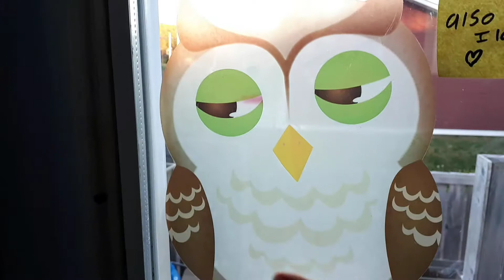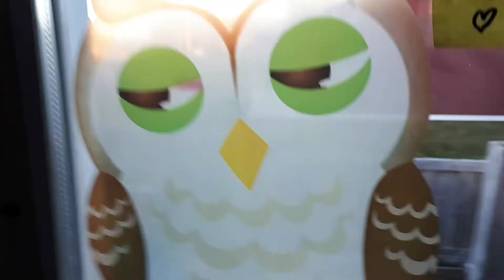He's High & He Knows! (June,23/2018-156)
Can't wait until our next vlog to see us? Well, why don't you keep in contact with us until then?

A big thank you to RocketRocketShip for letting me use there music! Check them out